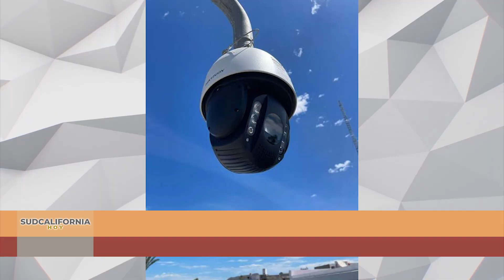Secretaría de Seguridad Pública de BCS instala casi 800 cámaras de videovigilancia 🎥.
LaNota con Itzel Rocha: Secretaría de Seguridad Pública de BCS instala casi 800 cámaras de videovigilancia 🎥.